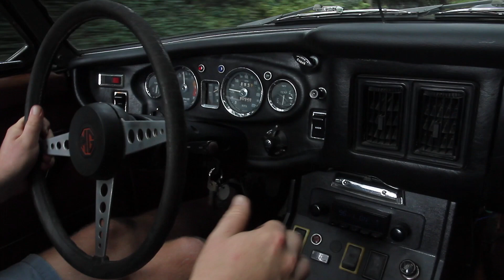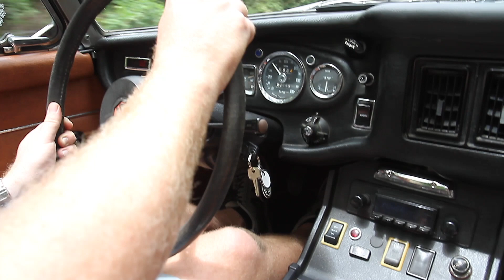1972 MG MGB Roadster for sale